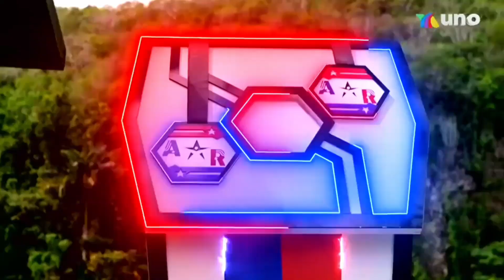PAME VERDIRAME MANDA FUERTE MENSAJE A EXATLÓN, DEFIENDE A ELIUD !!??!!! 😬😱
Pame Verdirame manda mensaje a la producción de Exatlón.